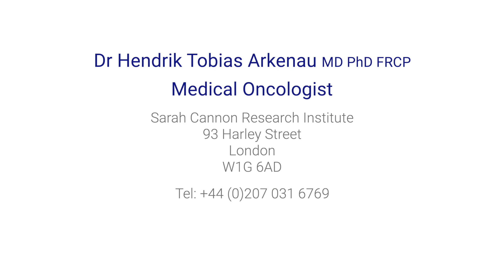How does immunotherapy work?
Immunotherapy is a type of cancer treatment that aims to manipulate the way our own immune system recognises and fights cancer cells. Dr Hendrik Tobias Arkenau, a prominent medical oncologist from the Sarah Cannon Research Insitute in London, explains in more detail what cancer immunotherapy is and how it differs to other cancer treatments, such as chemotherapy.